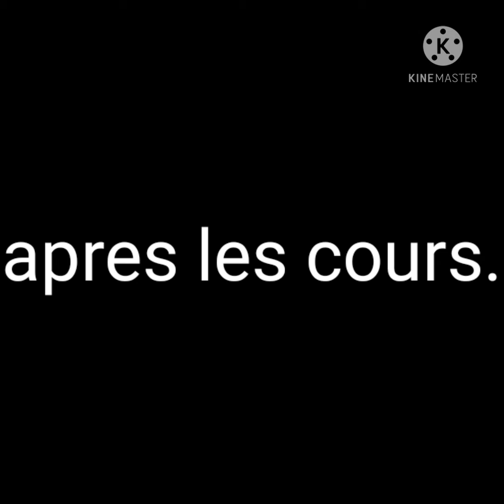*gacha life) ~Mon frere est un psychopate~ *REMAKE* partit 3 - Lucas